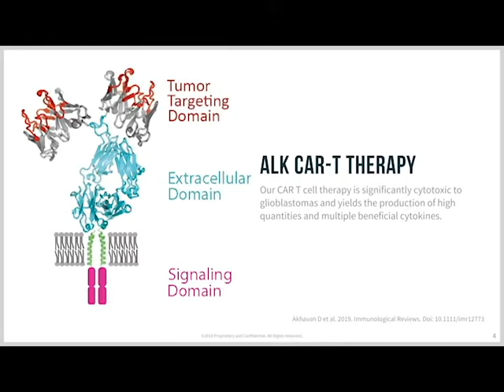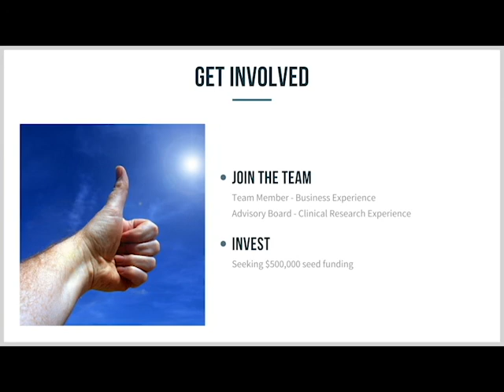ALK CAR-T - BrainQuion - Chimeric Antigen Receptor T-Cell Therapy for Glioma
BrainQuoin

Mission
To develop unique therapies for the treatment of brain cancers using antigen-targeted chimeric antigen receptor T cells (CAR-T).

Problem
There are 18,000 new brain tumor cases, mainly glioblastoma (GBM), each year in the USA and unfortunately, patients only survive ~ 15 months post-treatment as surgery, radio-, and chemotherapy are rarely curative.

Solution
BrainQuoin is leveraging a patented National Cancer Institute developed CAR-T therapy to target Anaplastic Lymphoma Kinase (ALK) positive GBM. ALK is expressed in up to 70% of GBMs and is associated with more clinically aggressive disease state.

Value Proposition
BrainQuoin’s safe and effective treatment for GBM patients presents a therapeutic option. Our patented CAR is unique because it has a tumor necrosis factor receptor domain which yields higher CAR expression levels in a cell, high in vivo proliferation, production of large amounts of beneficial cytokines, and importantly has high cytotoxicity against a cell expressing the ALK antigen.

Differentiation
Current therapies focus on targeting ALK with inhibitors, and unfortunately, relapse is very common for patients on these drugs due to drug resistant mutations. Our CAR-T targets a domain that is independent of drug resistance mutations, thereby avoiding relapse. There are three phase I clinical trials ongoing for GBM using CAR-T against EGFRvIII, HER2, and IL13R𝛼2, but none specific to ALK.

The Team
Management Team
Kevin T. Gray, Ph.D. – Co-founder, University of Maryland post-doc, Protein Engineer, Biotech Entrepreneur, WSU I-Corps Alumni
Kaitlyn Morse, Ph.D., M.B.A. – Co-founder, Biotech Entrepreneur, Immunologist, Inventor
Niksa Roki, M.S. - University of Maryland Ph.D. Candidate, targeted theragnostic nanotechnology, biomaterials, Olympian
Advisory Team
Deborah Hemmingway, Ph.D. – Biophysics, Serial Entrepreneur, Angel Investor, Biotech Startup Mentor, Tech Transfer Consultant, Growth & Strategy Advisor
Neeta Mukerjee, Ph.D. – Biochemistry, T cell signaling, Finance, Accounting & Marketing training, Business Consultant in Life Sciences Commercialization, NSF I-Corps Industry Mentor

Ask
● Team member with Business background
● Advisor with Clinical trial experience
● $500,000 in investment